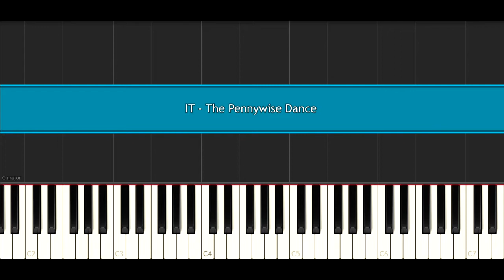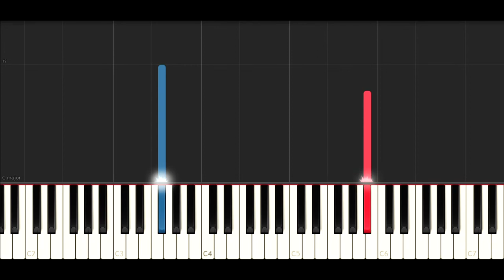IT - The Pennywise Dance (SLOW EASY PIANO TUTORIAL)